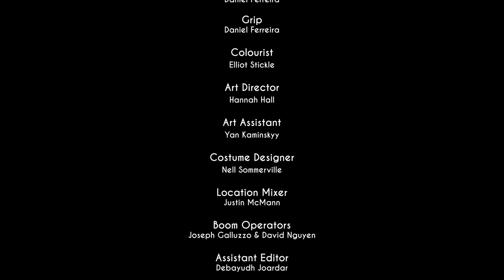Edge Of Hope - A chance for a little more time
Humber College film Written and Directed by Emorphia Margaritis (who was featured in the popular Canadian T.V drama '19-2)  and Produced by Christopher Fernandes (who has done work on corporate, commercial, documentary, narrative and science fiction.(
This is a short film that was part of their thesis project.
Stunning performances by Kim Janveau and Tony White.
It is spellbinding and emotional.